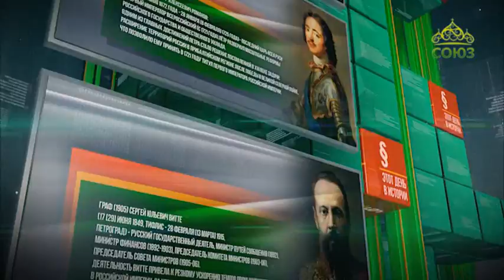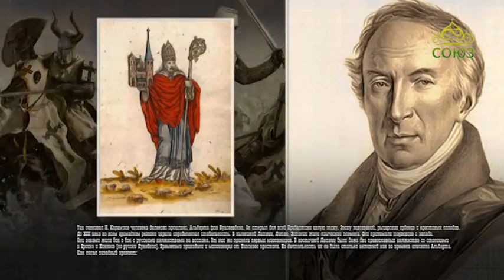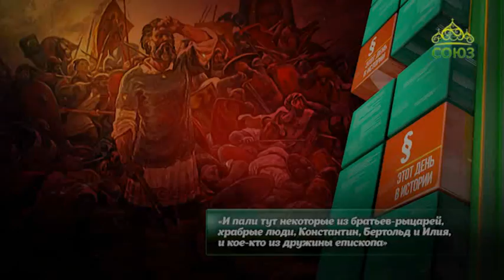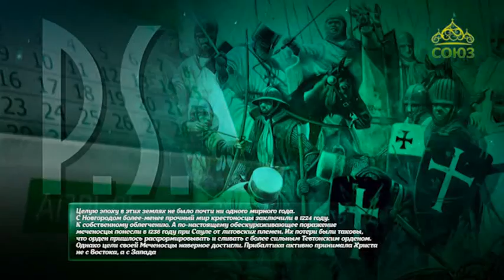Этот день в истории. 6 января 2019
6 января 1217 года орден Меченосцев совершил набег на Новгородскую землю.